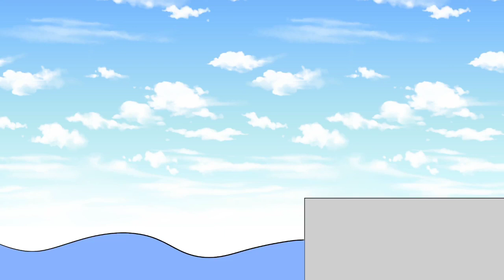【猫珍百景】冬と言えば…猫の団子状態(ちょっと変わってますが不思議な感動も)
猫の冬の風物詩と言えばコレ。猫団子！
猫団子とは？寒くて猫が集まり団子状態になる事。
我が家のベンガル猫達の風変わりな猫団子をお届けします。本当に笑えるけどなんだか不思議と感動もする新しいジャンル【猫珍百景】としてお楽しみください！

☆猫お見合い大作戦☆引き続き募集中！

🐈お見合い→結婚→出産→子育て🐈
全ての過程を配信します！

登録して続編をお楽しみに！